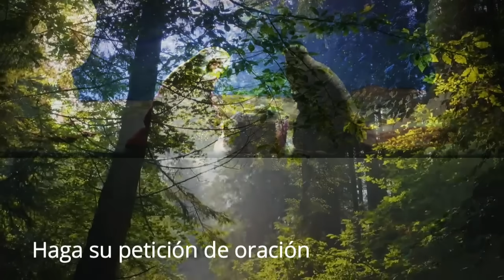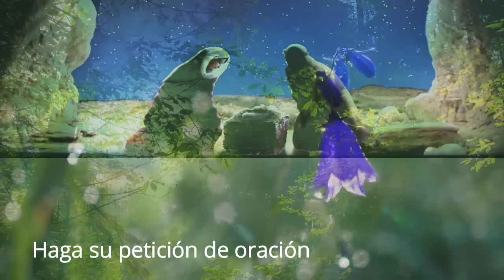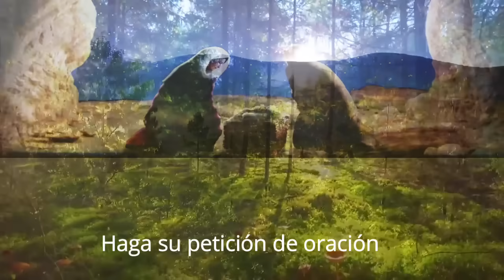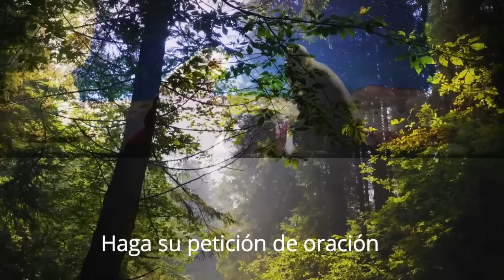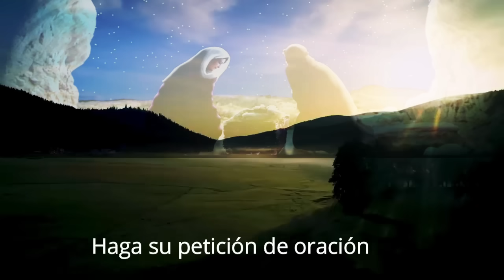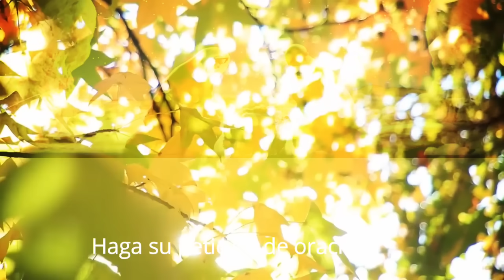ORACIÓN PARA NACER DE NUEVO - Hermana Glenda Oficial -